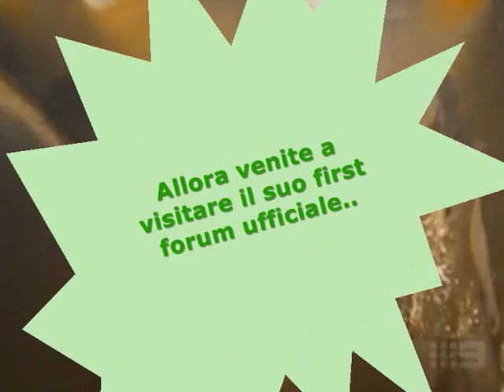Marny Kennedy - Official Music Video HQ